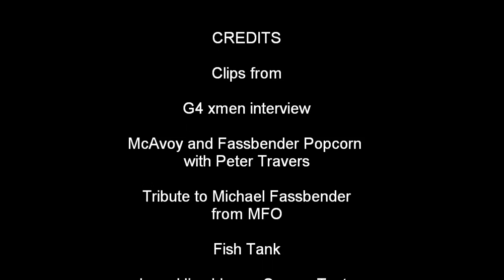Michael Fassbender Singing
I love Fassy singing so I put all his singing clips that I could find together for self indulgence. If you know other his singing clips, pls let me know. Thanks!

He sings and he dances!! I don't see any problems that he could do some musical or Broadway or London West!